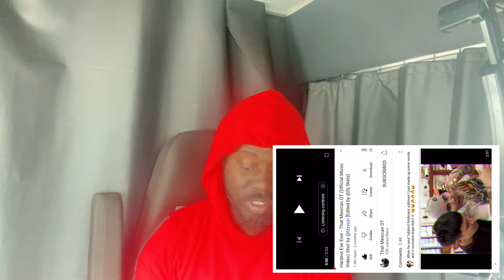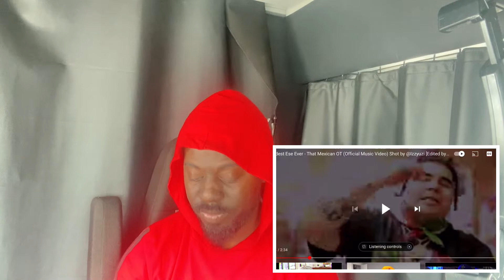HARDEST ESE EVER - THAT MEXICAN OT (Reaction